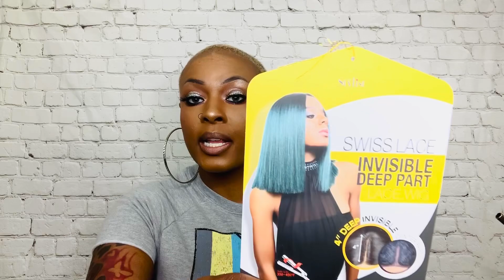POKER STRAIGHT BOB BY THE STYLIST FT SAMSBEAUTY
Porker Straight by The Stylist  is EVERYTHING I dreamed it would be ! Scroll for link to purchase 💕 🌎 Thanks SamsBeauty